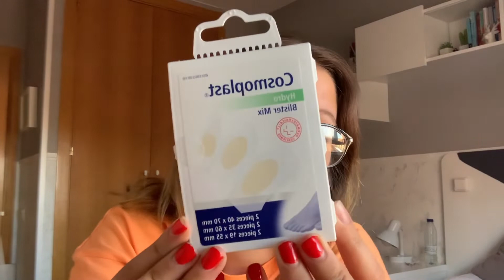Que hay en mi bolso? Del trabajo || ALICIA HOSPITAL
Bienvenidos otro día más a nuestro canal.🥰

En el vídeo de hoy os traigo uno de los videos que mas os gustan… que hay en mi bolso!!

Espero que os encante y que lo disfrutéis mucho!

Nos vemos todos los miércoles y domingos a la misma hora de siempre ( a las 20:00 por si hay despistados)